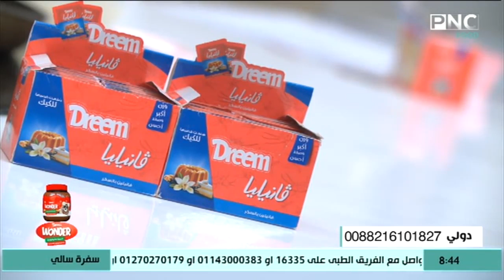طريقة عمل بان كيك الشوفان والموز | سفرة سالي مع سالي فؤاد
من حلقة برنامج سفرة سالي - الاحد 8 مارس 2020